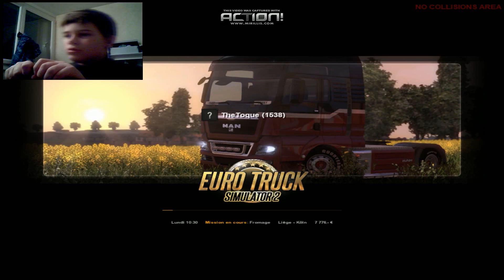Euro truck simulator 2 ép 3